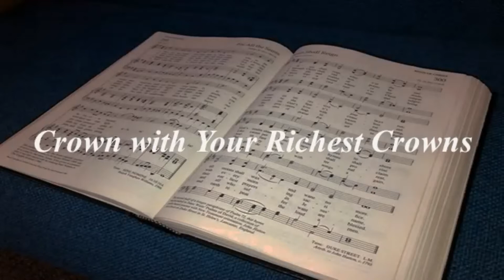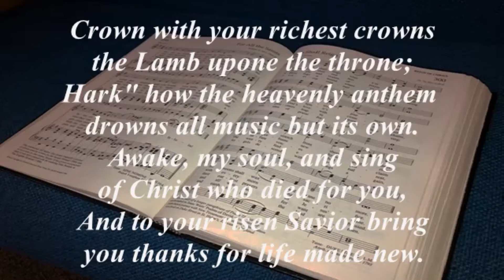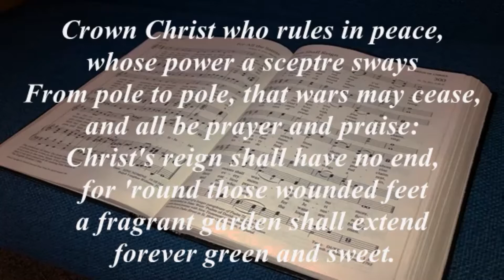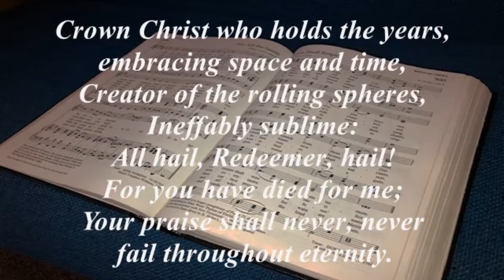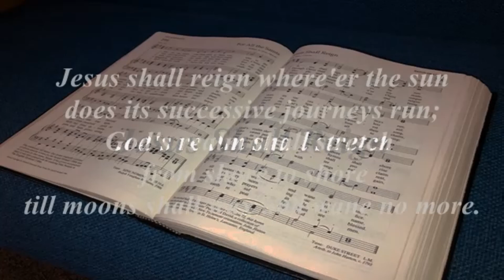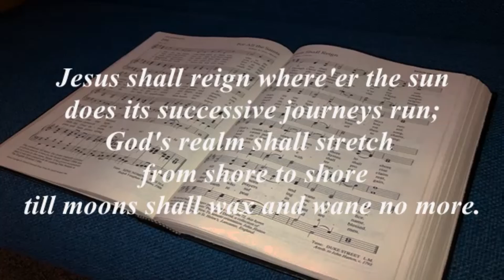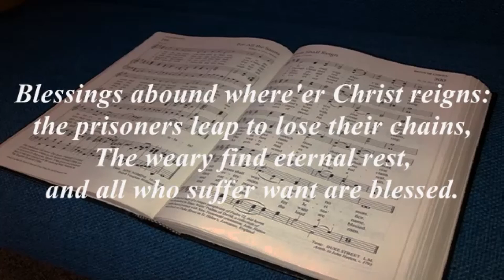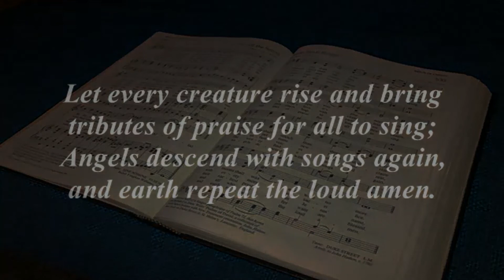Salem UCC 2020 11 15